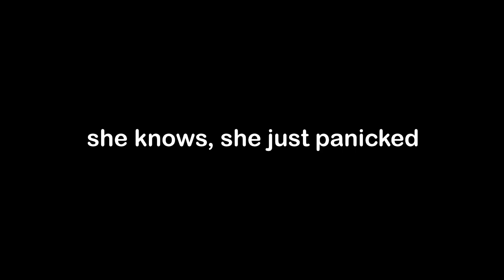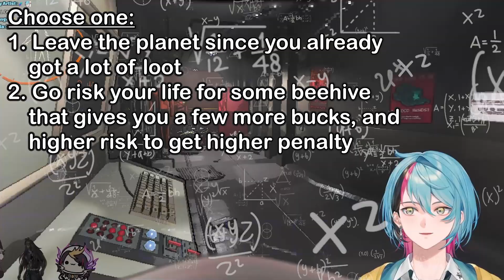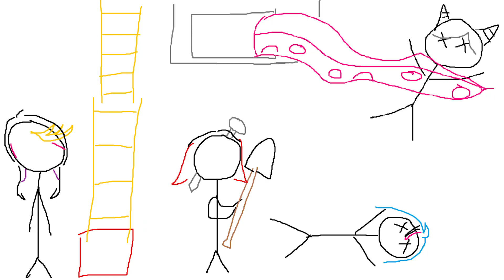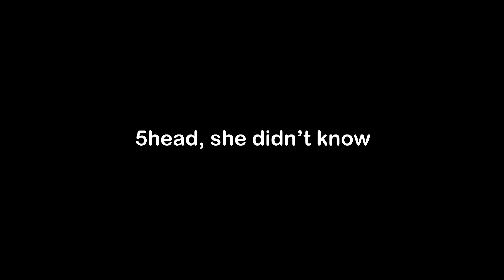When impulsive thoughts win in Lethal Company (ft. Kyo, Mika, Kunai, Shu)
everything for the company

Source:
Kyo POV: